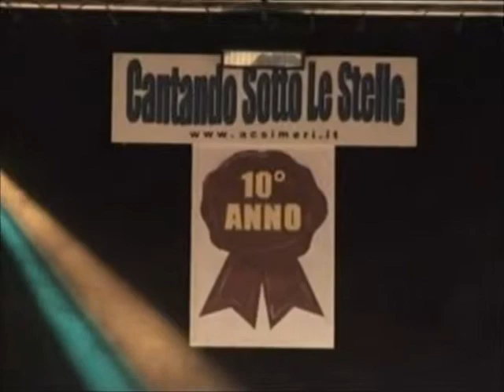LIANO PARENTELA - CANTANDO SOTTO LE STELLE 2012